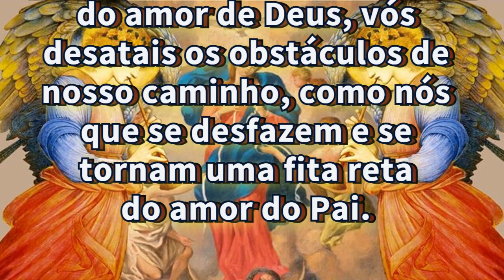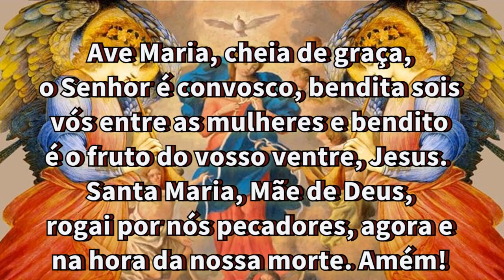08/02/2024 ORAÇÃO de NOSSA SENHORA DESATADORA dos NÓS